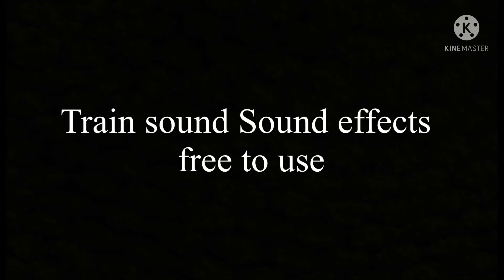Train sound effects to use